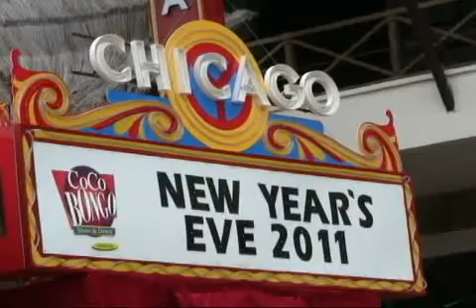En este 31 se puede observar gente en la zona hotelera comprando en el ultimo dia del año